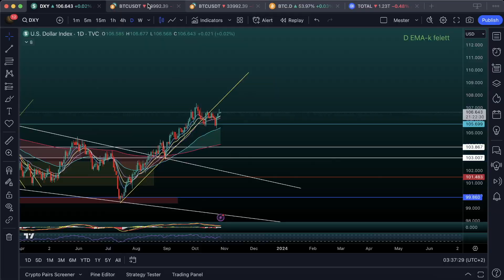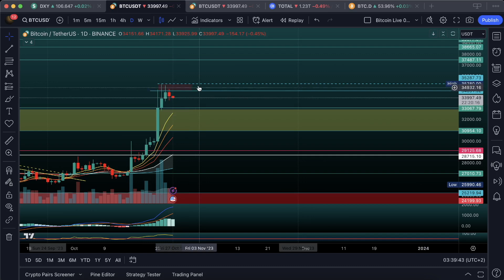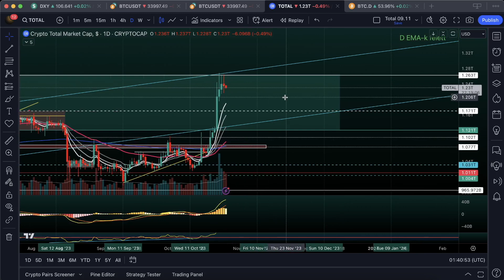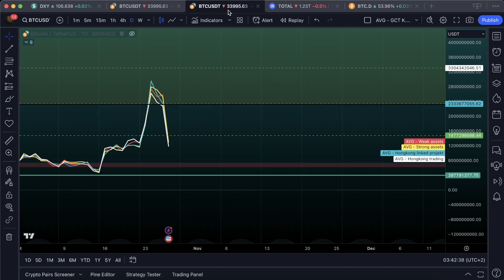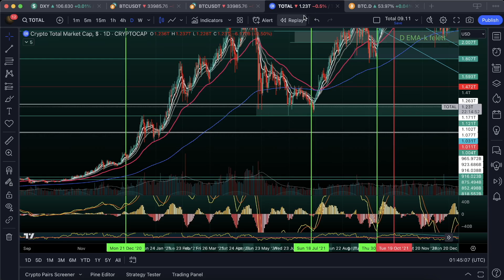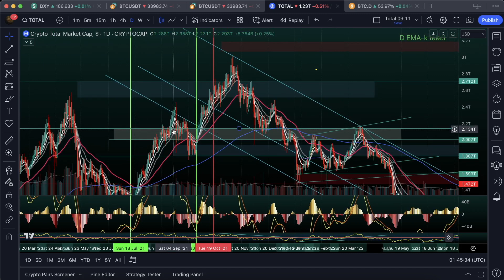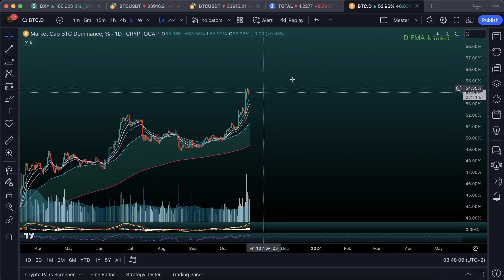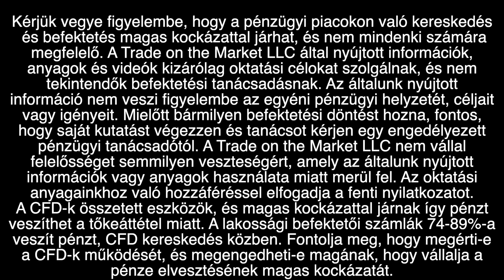A BTC bull trendben, a TOTAL még nem - TOTM QUICKCHARTS - BTC - DXY - TOTAL - BTC.D